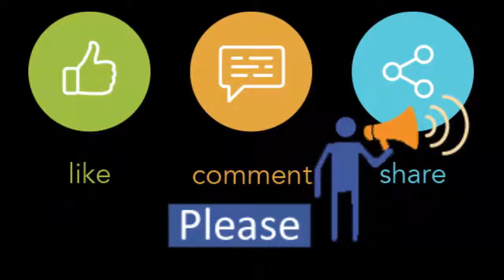The World Travellers | Baby Doll Bags